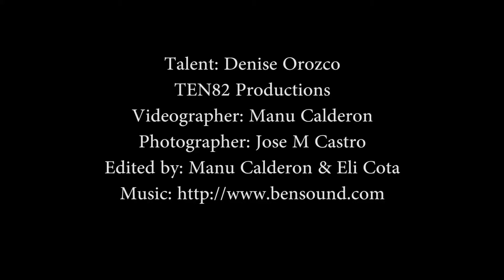Denise Orozco Model Reel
Talent: Denise Orozco
TEN82 Productions
Videographer: Manu Calderon
Photographer: Jose M Castro
Edited by: Manu Calderon & Eli Cota